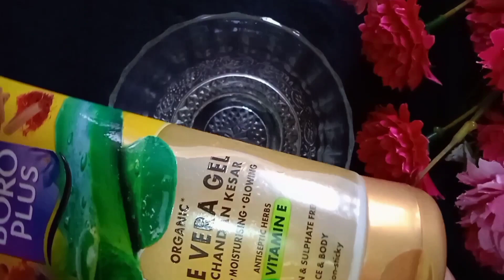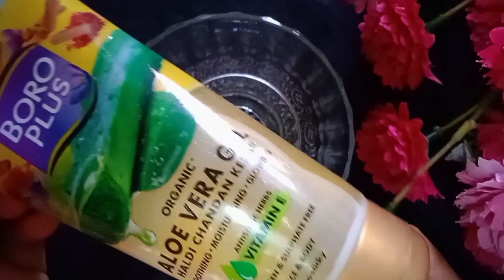🤯💊Vitamin E Oil Skin Treatment |Get Beautiful, Spotless, glowing Skin💎👌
To 5 Uses of Vitamin E Capsules for Glowing skin

How to make Vitamin E day cream and vitamin E night cream for younger looking skin , glowing skin

सर्दियों में नारियल का तेल उठते ही लगाती हूं फेशियल से भी ज्यादा निखार आता 🙈 glowing skin massage

Today's video is about -- Vtamin E Oil Skin Treatment || Get Beautiful Spotless glowing skin ,Vitamin e Capsule uses for skin